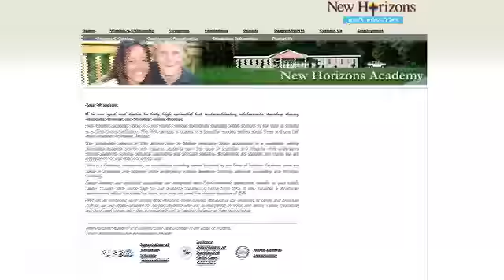Stacie Wamsteeker | Adopted at 19 years of age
| Listen Up's Rikki Ratliff chats with Stacie Wamsteeker, adopted at 19 years of age. adopting older teens, family, love, extreme adoption, stacie wamsteeker, difference maker.